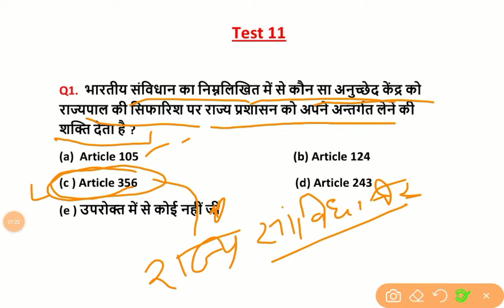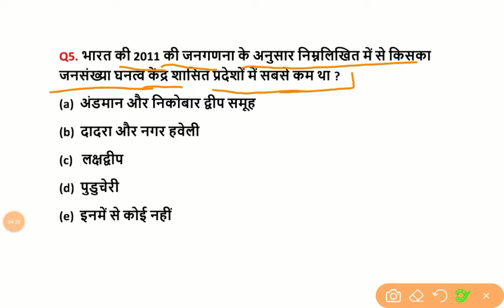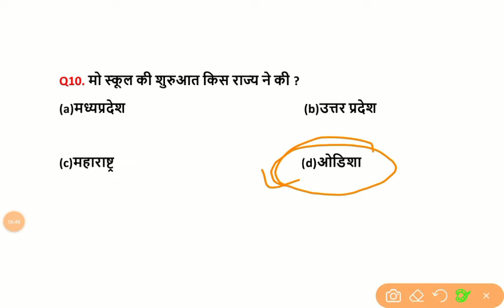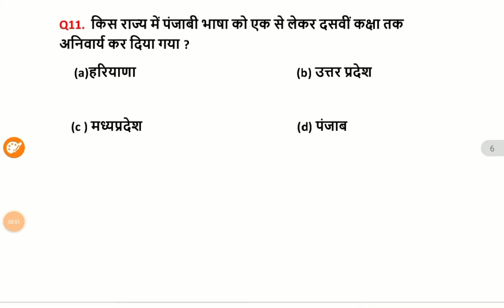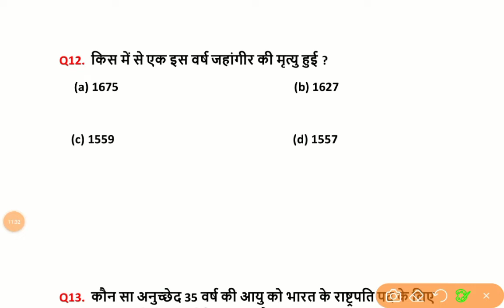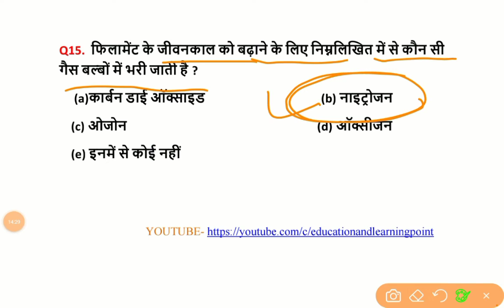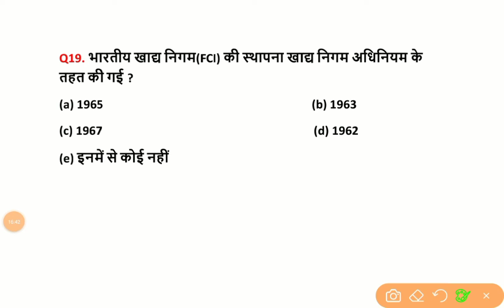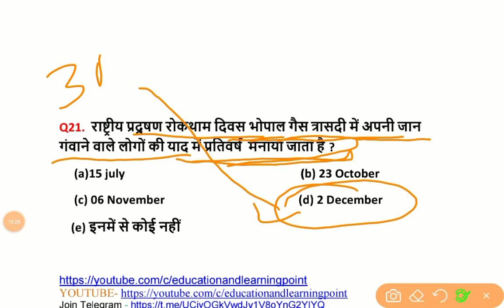Every Day Test Series - Test no 11 - All India Test Series - MCQ TEST SERIES - UPSC, PCS,BPSC,DAROGA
प्रगति व उन्नति के द्वार तभी खुलते है जब समय-समय पर नवीन विचारों को क्रियान्वित किया जाता है इसी विचार को लेकर Education And  Learning Point ने सुरु किया है All Exam Test Series के तहत नये युग का प्रारंभ.. यह All India Test Series का पहल है जो  आपके लिए बहुत उपयोगी सिद्ध होगी। तो अंत तक जरूर जुड़ें रहें।

subjects -  TEST SERIES FOR ALL EXAM

@practice set
@test series 2022
@mcq quiz
@all exam test series
@missellenious test series